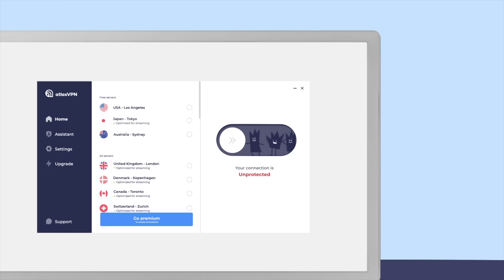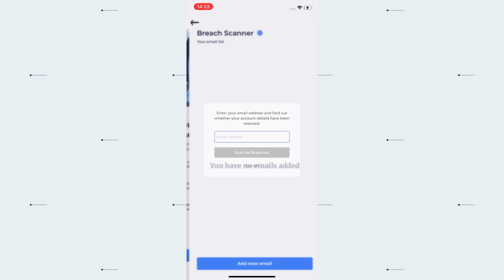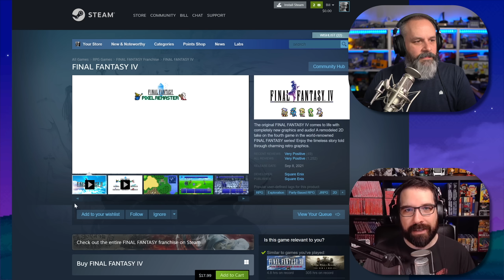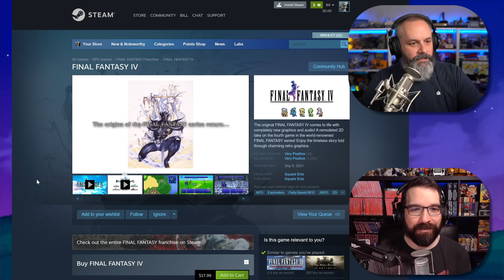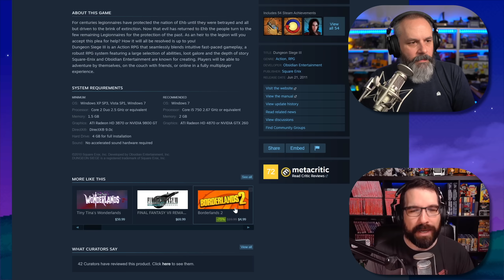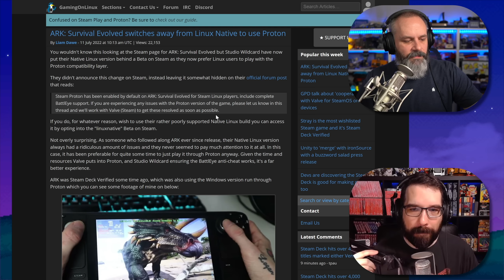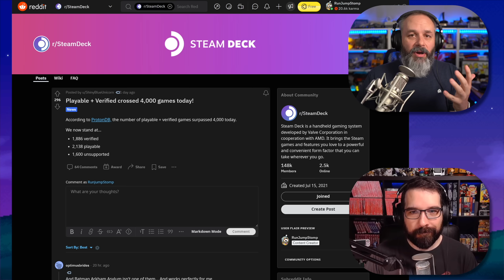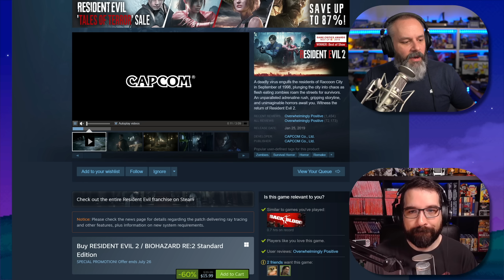Steam Deck Beta vs Stable, Emudeck, Linux vs Proton, Steam OS on other Hardware? | On Deck 29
Bill's Wife's Etsy Shop 🪡
Did I use the apostrophes right?
IMPORTANT LINKS

Sources:
0:00:00 - On Deck 29
0:02:57 - Beta or Stable?
0:13:21 - Emudeck
0:22:57 - What’s On Deck!?
0:43:26 - Linux vs Proton
0:50:06 - SteamOS on other Hardware?
0:55:07 - Check your Deck
0:58:49 - Upcoming Games
1:01:39 - Deals On Deck